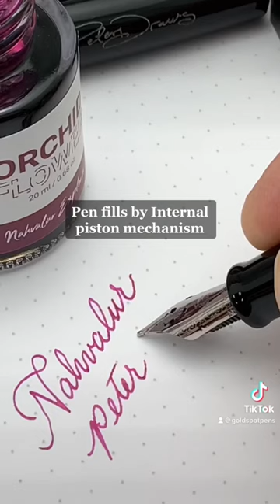Nahvalur Peter Pen Artist Edition Fountain Pen with @peter_draws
In our fifth collaboration with pen pal and illustrator / artist Peter Draws, we teamed up with Nahvalur to bring the "Artist Edition" fountain pen.

In past versions of the "Peter Pen," Peter's artwork would be printed on the top of the box and his signature is written on a card included with the pen. For this edition, Nahvalur added Peter's artwork to the pen. Each Artist Edition pen has Peter's flowing, abstract design wrapped around the barrel. Plus, his signature is engraved on the cap.

Originally, this limited edition pen was available with either silver fill / silver trim, or gold fill/gold trim. However, the gold version (only limited to 100 pieces) quickly sold out within hours. We still have plenty of the Silver Trim Peter Pens with matching Rickshaw Pen cases sold separately.